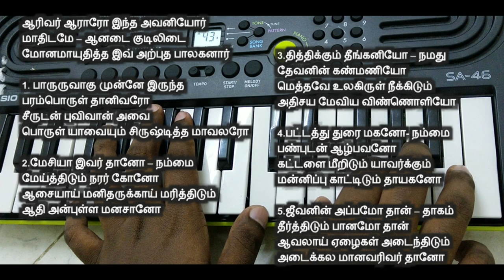tamil christmas songs Aarivar aararo intha ஆரிவர் ஆராரோ Arivar araro intha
ஆரிவர் ஆராரோ இந்த அவனியோர்
மாதிடமே – ஆனடை குடிலிடை
மோனமாயுதித்த இவ் அற்புத பாலகனார்
பாருருவாகு முன்னே இருந்த
பரம்பொருள் தானிவரோ
சீருடன் புவிவான் அவை
பொருள் யாவையும் சிருஷ்டித்த மாவலரோ
மேசியா இவர் தானோ – நம்மை
மேய்த்திடும் நரர் கோனோ
ஆசையாய் மனிதருக்காய் மரித்திடும்
ஆதி அன்புள்ள மனசானோ
தித்திக்கும் தீங்கனியோ – நமது
தேவனின் கண்மணியோ
மெத்தவே உலகிருள் நீக்கிடும்
அதிசய மேவிய விண்ணொளியோ
பட்டத்து துரை மகனோ- நம்மை
பண்புடன் ஆழ்பவனோ
கட்டளை மீறிடும் யாவர்க்கும்
மன்னிப்பு காட்டிடும் தாயகனோ
ஜீவனின் அப்பமோ தான் – தாகம்
தீர்த்திடும் பானமோ தான்
ஆவலாய் ஏழைகள் அடைந்திடும்
அடைக்கல மானவரிவர் தானோ